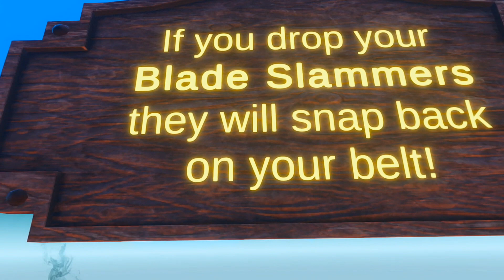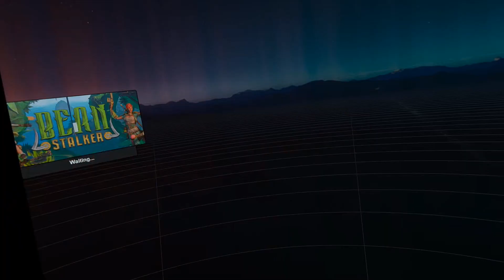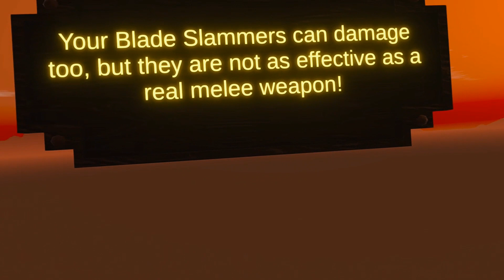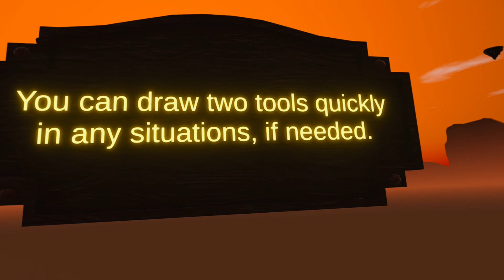I give "Bean Stalker" (PC VR Quest 2 Airlink) 30 minutes!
I go through the tutorials of Bean Stalker and start the climb.
0:00 Movement Tutorials
1:50 Item Tutorial
2:24 Pick up tutorial
3:08 Blade Slammers
6:22 Backpack
7:10 Puzzle Chest
9:00 Zipline
9:53 Extraction
11:47 Crafting back at the station
20:22 Fall Damage and healing
22:08 Spider attack
22:58 Sword
26:27 Derringer
28:46 Boss Spider fight